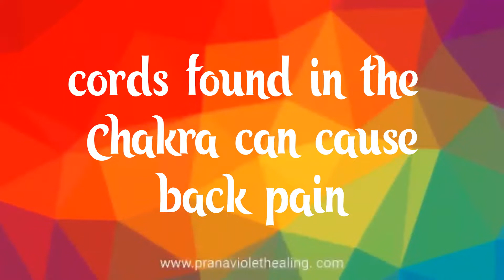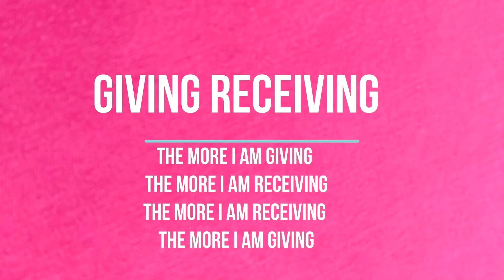Her both big toes have been tied to align her naval in traditional way which blocked her energy.